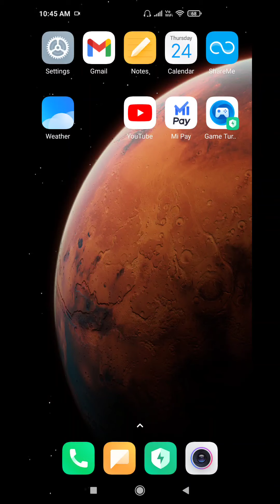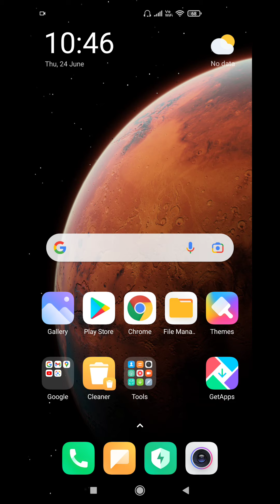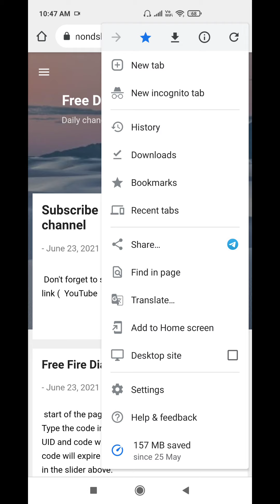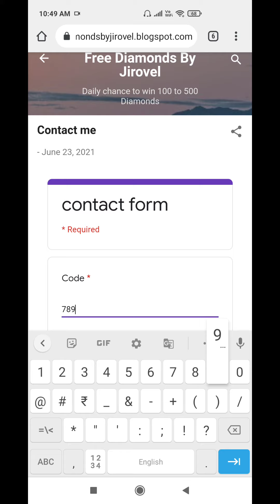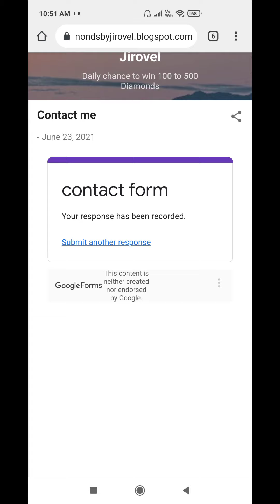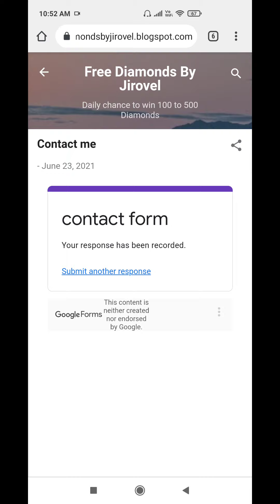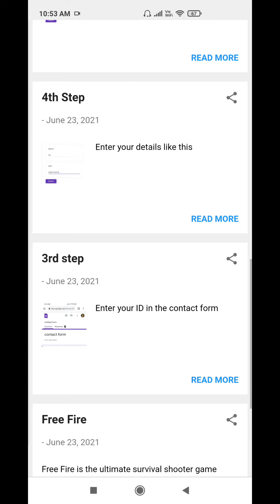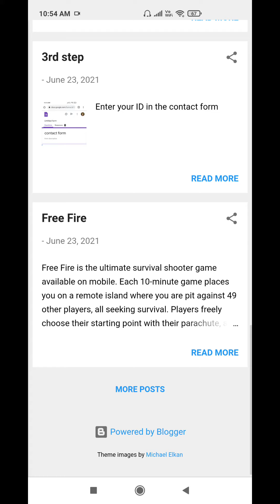Free diamonds tricks in Free Fire || Telugu || Jirovel